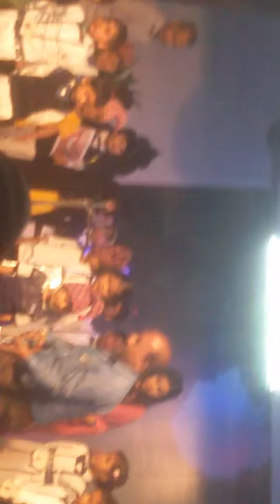Open day of colvin taluqdar's college lucknow